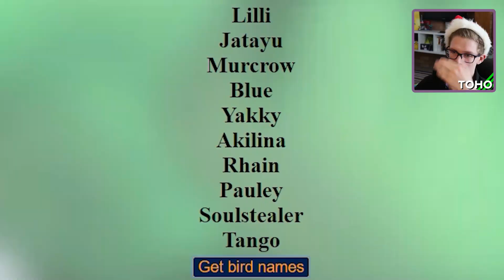PIGEON ATTACKS MAN!!... Pigeon Simulator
Today, ToHo channels his inner bird in Pigeon Simulator! By Bossa Studios, the team that brought us I Am Bread and I Am Fish, now I am Bird...  This bird sim challenges you to do all the things pigeon including flying, building nests, eating trash.
👍 Turn that Like button blue to pass your next exam!
▬ Today's Entry ▬▬▬▬▬▬▬▬▬▬▬▬
Can finally call myself a gym goer now...